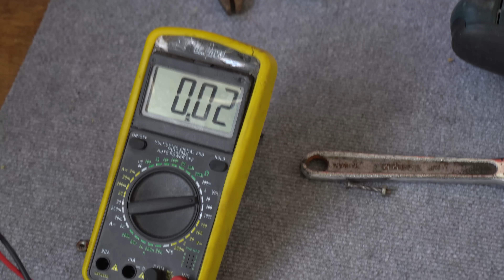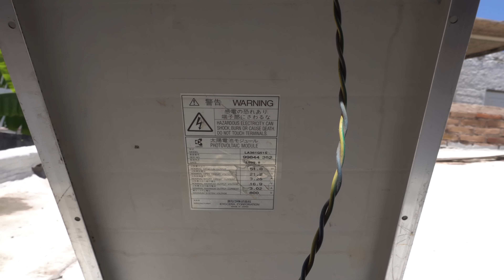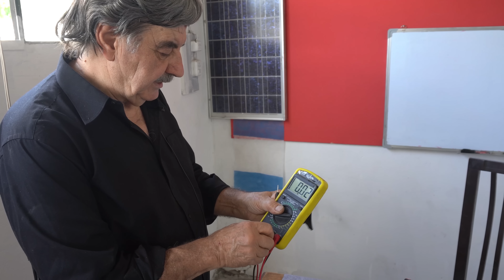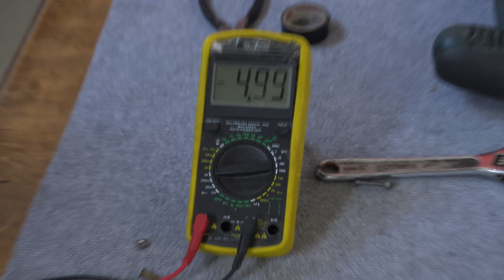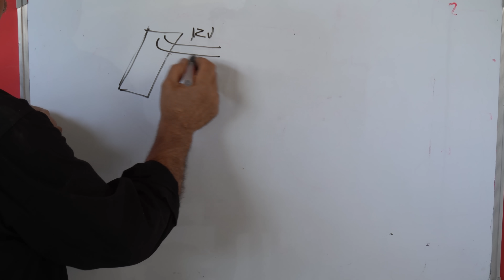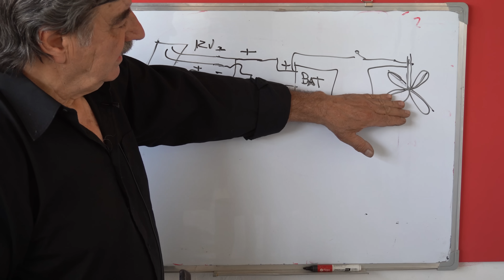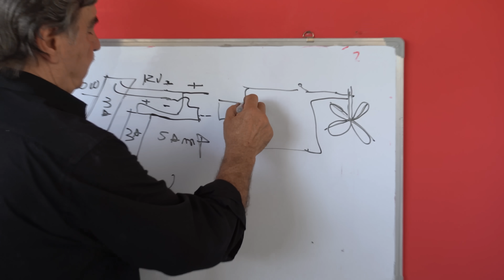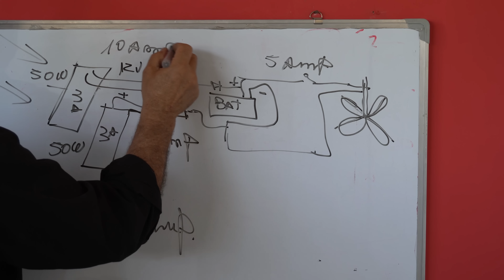VENTILADOR de TECHO que FUNCIONA SIN COSTO!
¡Muchas gracias!